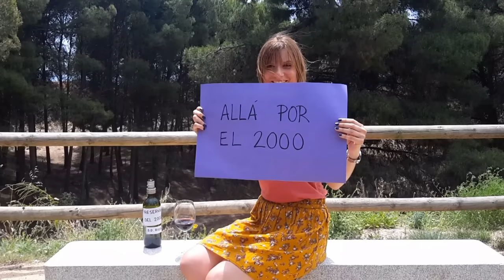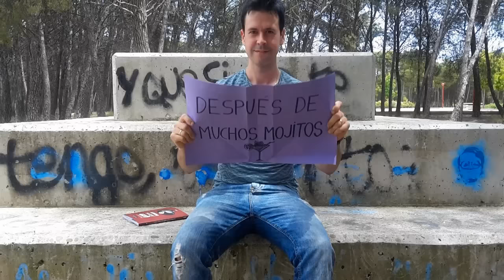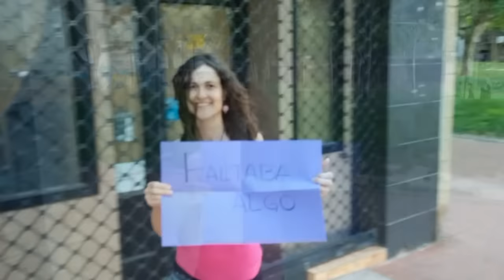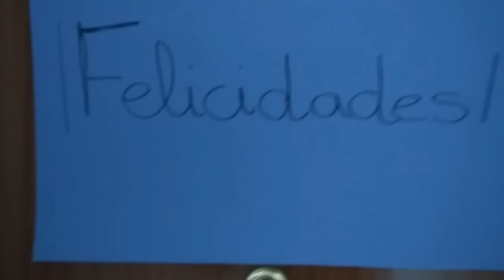Video boda Silvia & Pedro